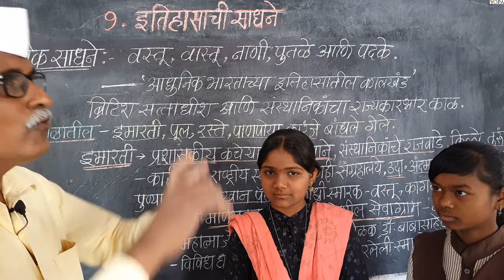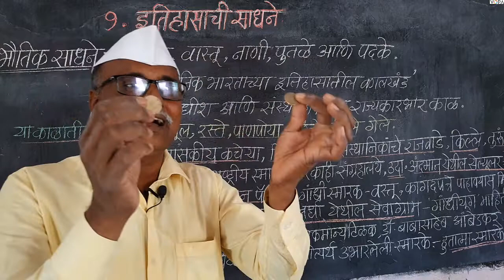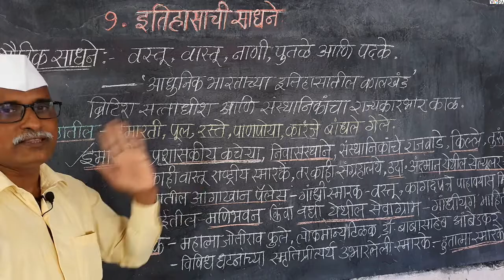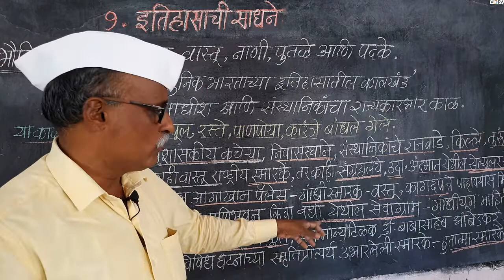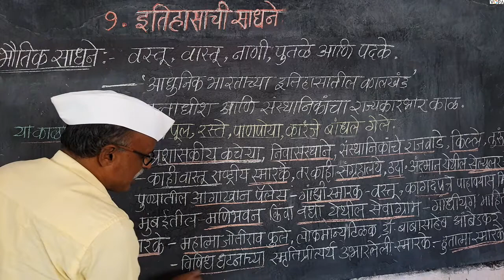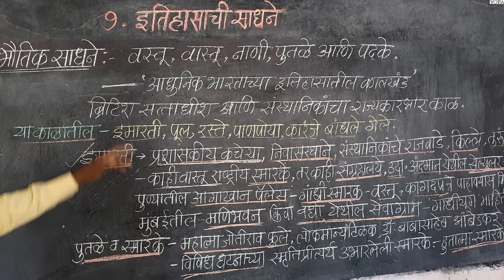८ वी | इतिहास | एन.एम.एम.एस | इतिहासाची साधने | V3 | V-School